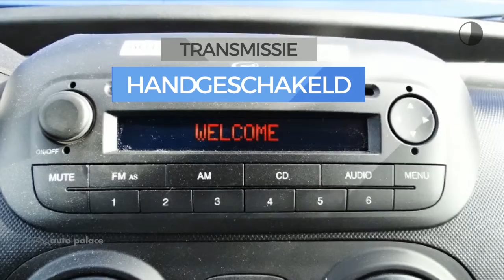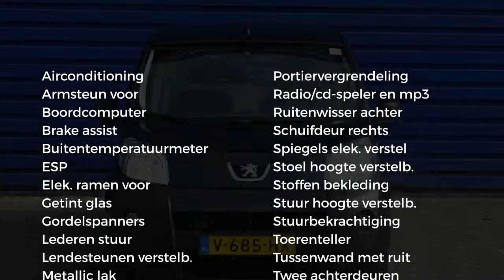Peugeot Bipper 1.3 BlueHDi 80pk XT Profit+ AIRCO RADIO